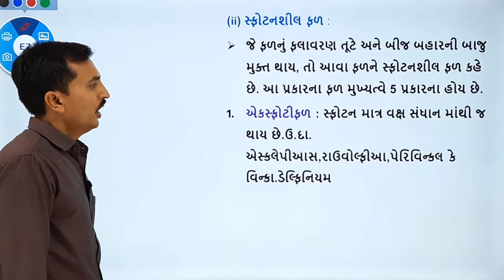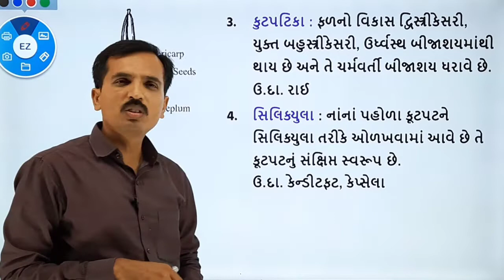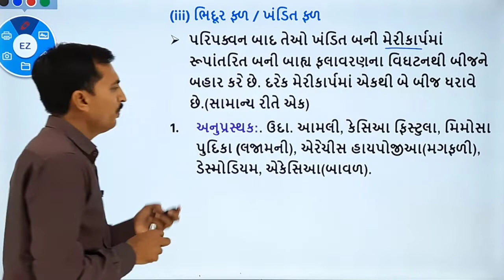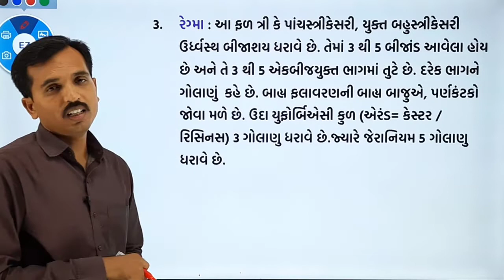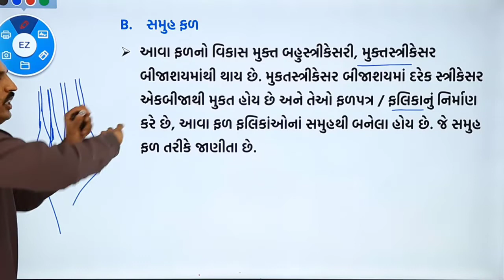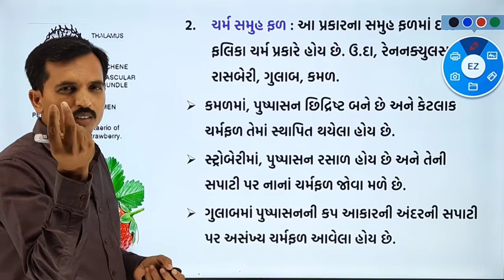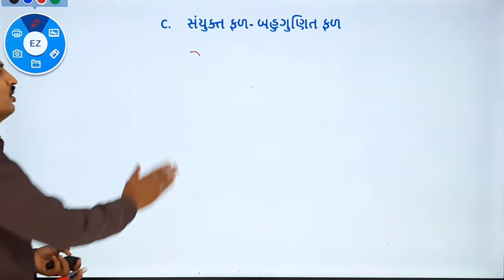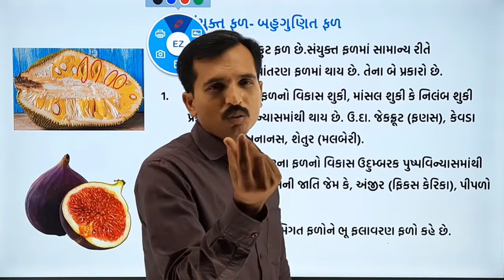Fruits(only for NEET) in Gujarati || std 11 ch 5 part 16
Std-11 Ch-5 સપુષ્પ વનસ્પતિઓની બાહ્યાકારવિદ્યા

Video Topics:
1 Types of Fruits